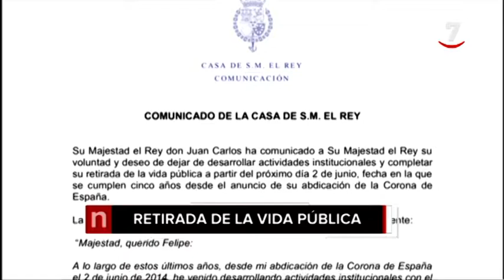Los titulares de CyLTV Noticias 20.30 horas (27/05/2019)